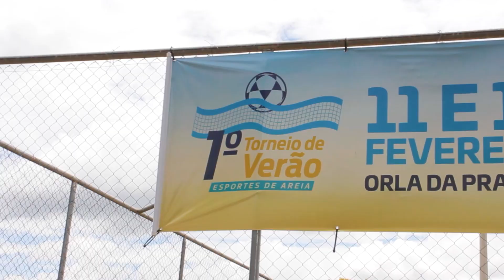1° TORNEIO DE VERÃO DAS MODALIDADES DE AREIA NA PRAIA DOS NAMORADOS